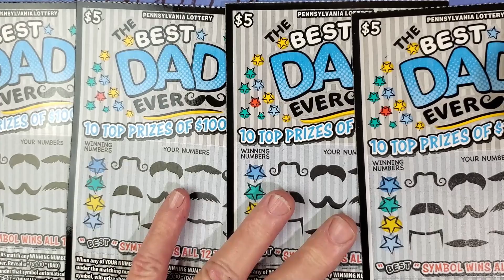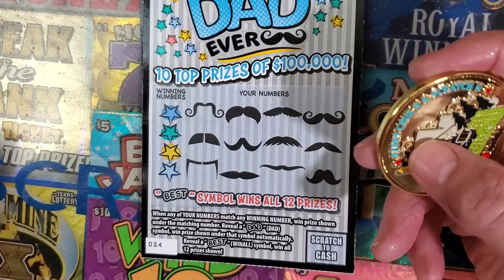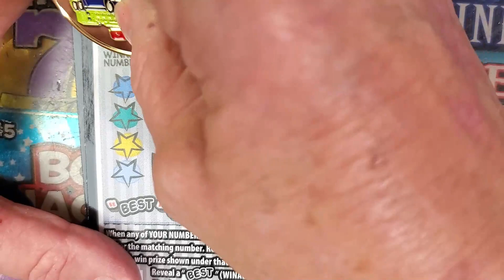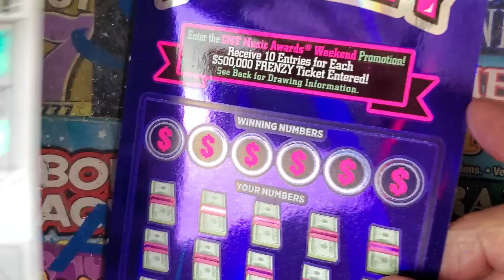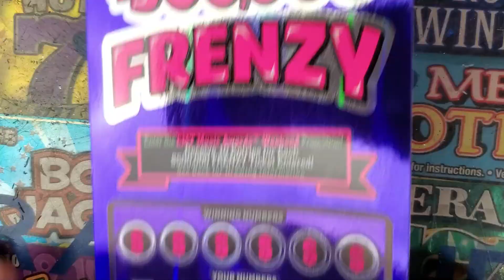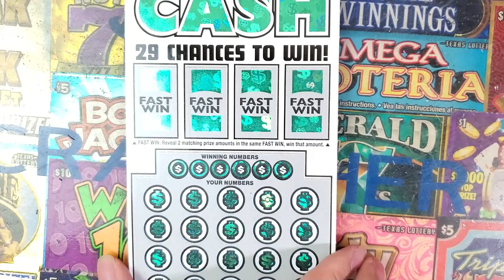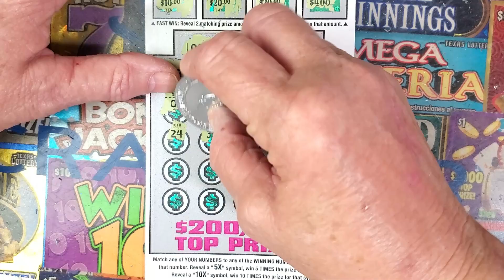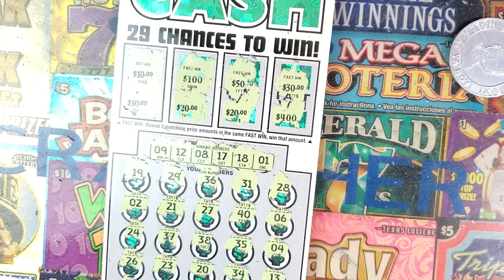HAPPY FATHERS DAY BEST DAD EVER TEXAS LOTTERY TICKET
⬇WHAT WE LIKE TO USE (AMAZON)⬇
(Electric Salt and Pepper)
(Ella’s Flats Chips)
(Try Kindle Unlimited)
(Try Audible Plus For Free)
(Dash Mini Waffle Maker)
(Air Fryer)
(Keto Cheat Sheet)
(Keto Cocktails)
(Ninja Blender)
(Espresso Machine)
(Nikon Camera)
(Security Camera System)
(Security Home Safe)
(New Rolex Watch)
(Automatic Gate Opener)
(Vegetable Chopper)
(Silicone Gloves)